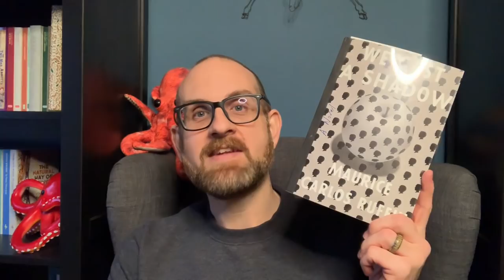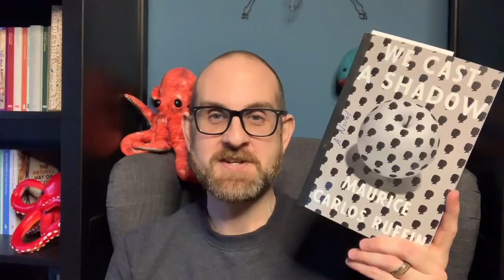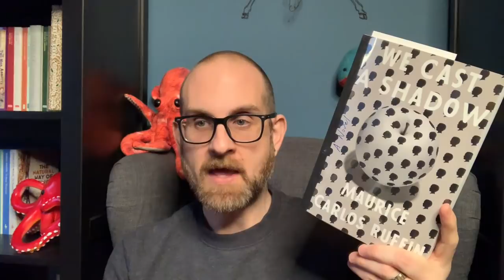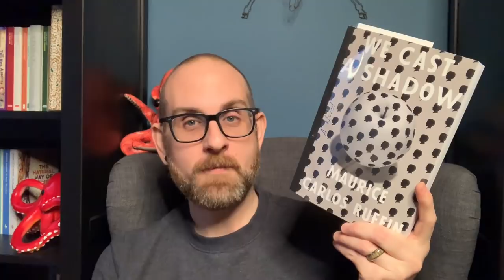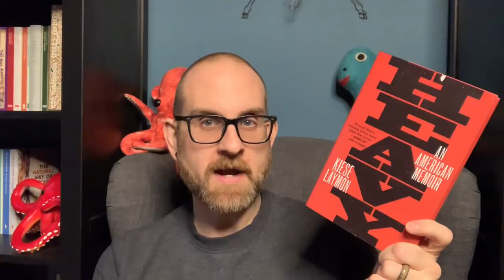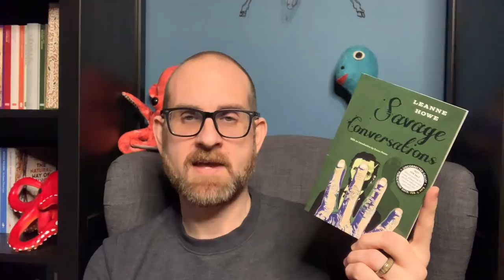Read & Reviewed : 2019 # 3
Hello Everyone
Today I talk about the next three books I have read this year. And, full disclosure - THEY ARE ALL THREE AMAZING. I cannot rave about them enough. I hope this video gets all of them on your TBR! Pre-order the ones that have not come out yet! Happy Reading.
Books Discussed
1. We Cast A Shadow by Maurice Carlos Ruffin
2. Heavy by Kiese Laymon
3. Savage Conversations by Leanne Howe

99 cent shipping in the US!